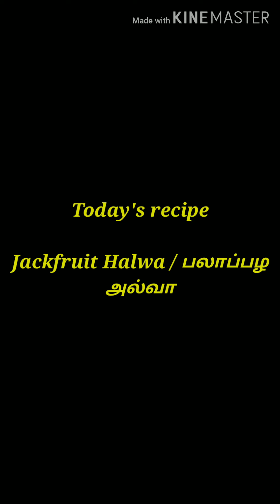Jackfruit Halwa / பலாப்பழ அல்வா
Ingredients:

Jackfruit pulp - 1 cup
Jaggery - 1 1/4 cups
Cardamom powder - 1/2 teaspoon
Ghee/ Clarified butter - 2 teaspoon